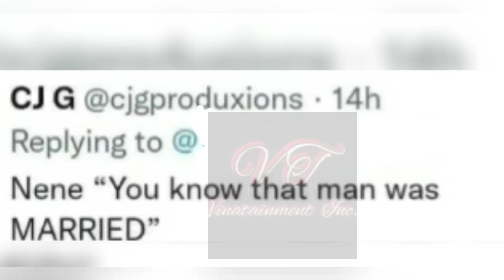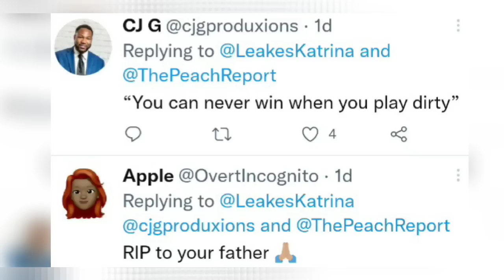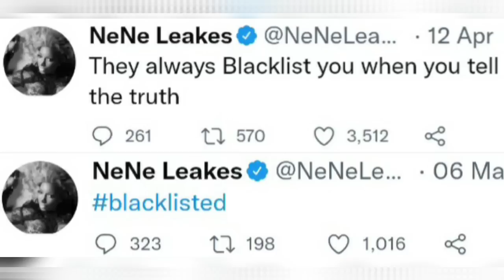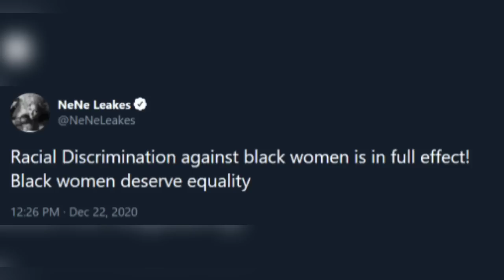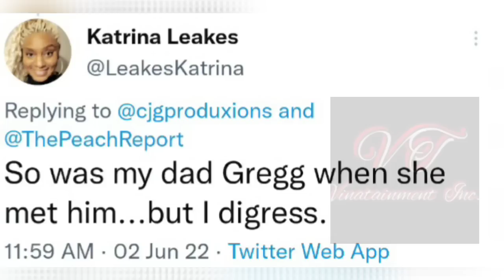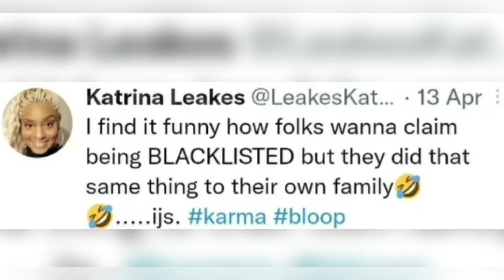Gregg Leakes Daughter Claps-back At Nene: "You Knew My Dad Was Married When You Started Dating Him"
Pt 1: Nene "Close Your Legs To Married Men" Leakes Man Claps-back At Wife After Lawsuit Against Nene: